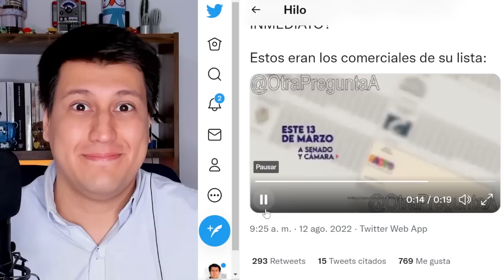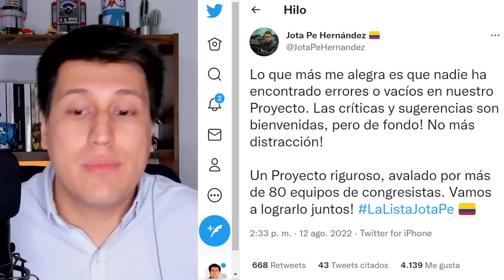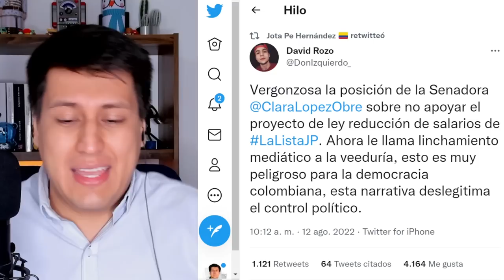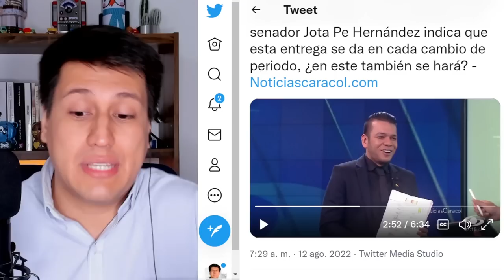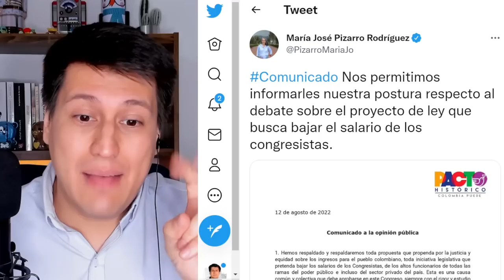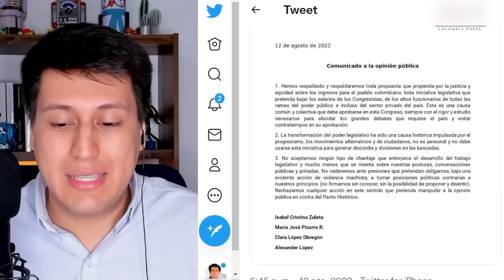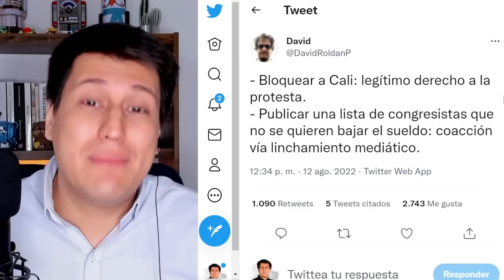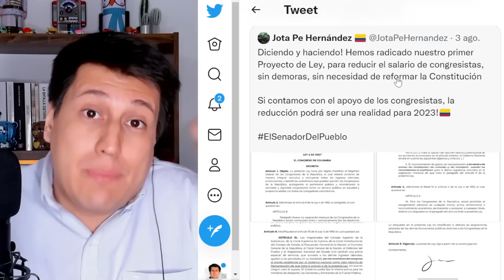NO QUIEREN bajar sus SALARIOS | María José Pizarro, Clara López, Isabel Zuleta. MIEDO A JOTA PE HER